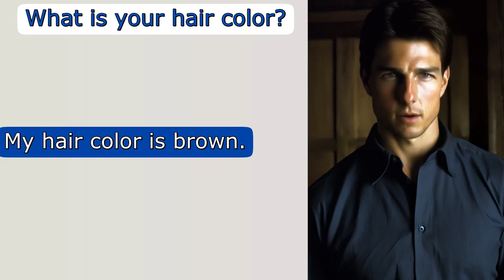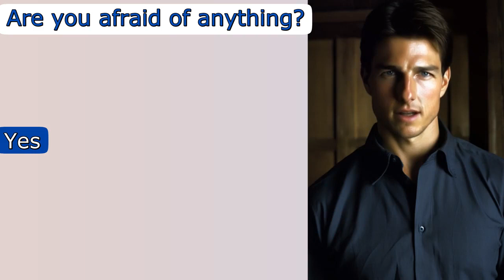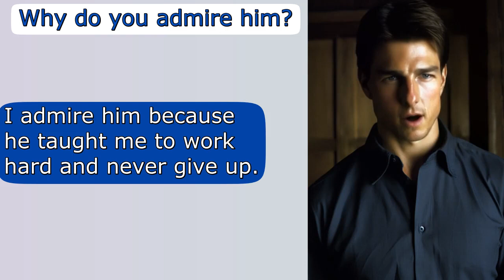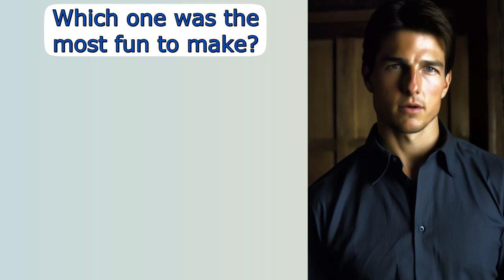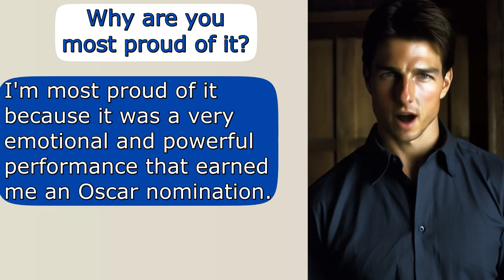How to ask questions in English with examples.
Do you want to learn how to ask questions in English? Questions are very important in communication, because they help you get information, start conversations, and show interest in others. In this video, I will teach you how to ask questions in English with examples. You will learn the basic structure of questions, the difference between yes-no questions and wh-questions, and how to use question words like who, what, where, when, why, and how. You will also see some examples of questions that you can use in different situations, such as greetings, introductions, hobbies, travel, work, and more. By the end of this video, you will be able to ask questions in English with confidence and fluency.